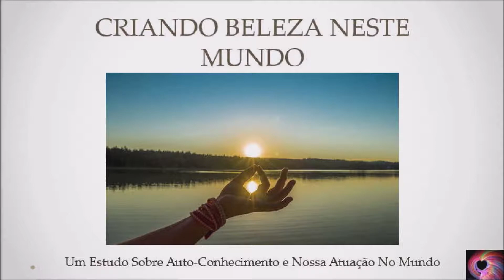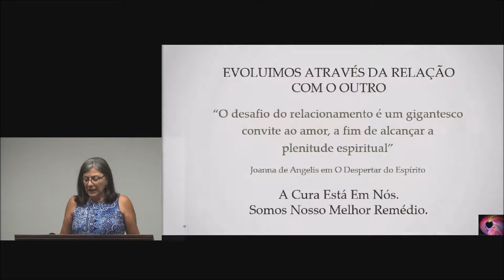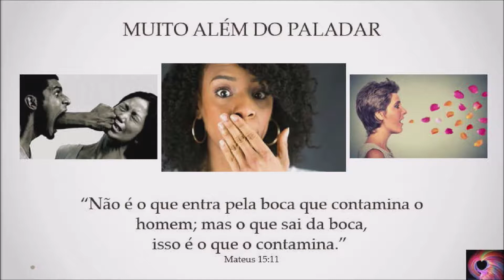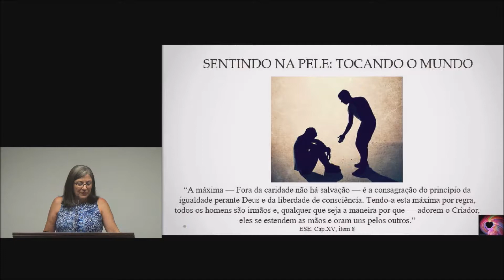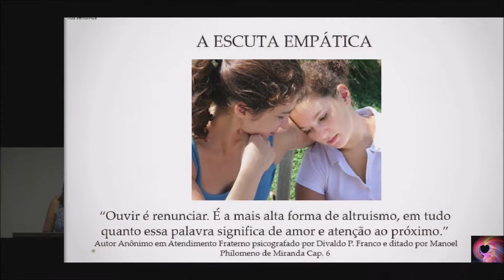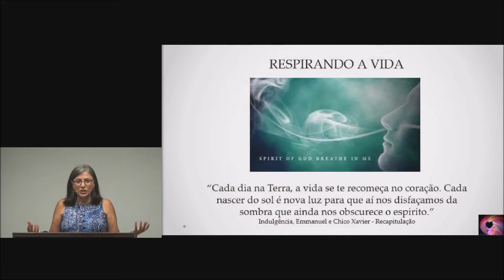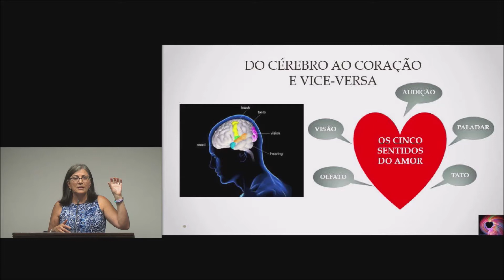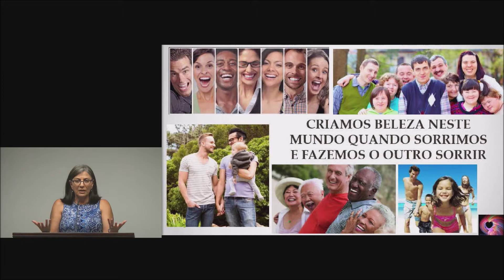KSSF - CRIANDO BELEZA NESSE MUNDO - ALEXANDRA AZEVEDO - PALESTRA ESPÍRITA.